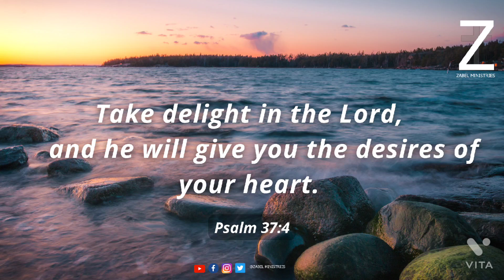Psalm 37:4 | Zabel Ministries | Bible verse of the day | Message and Prayer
Psalm (37:4) Take delight in the Lord, and he will give you the desires of your heart.